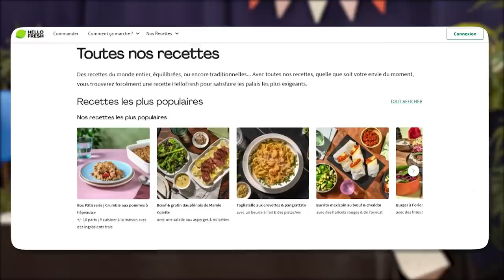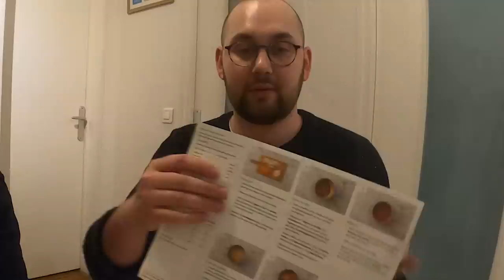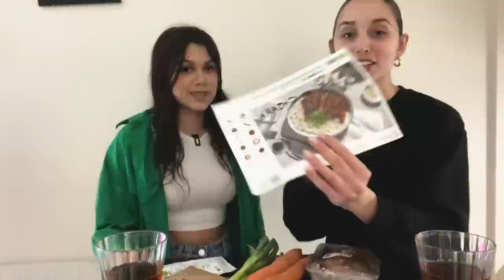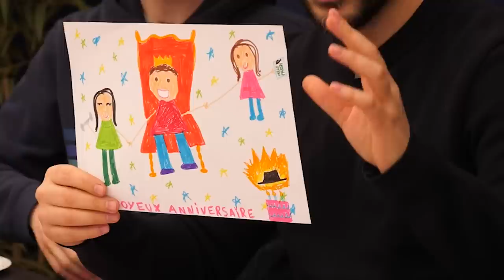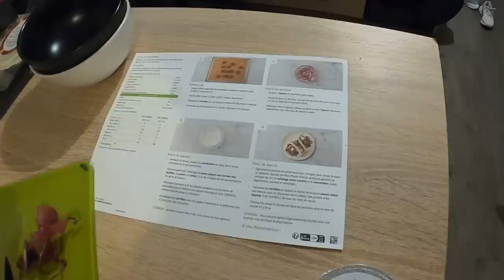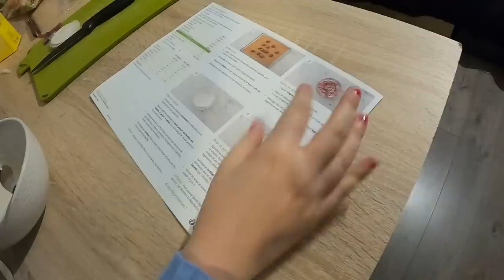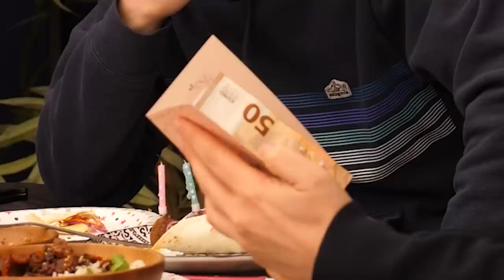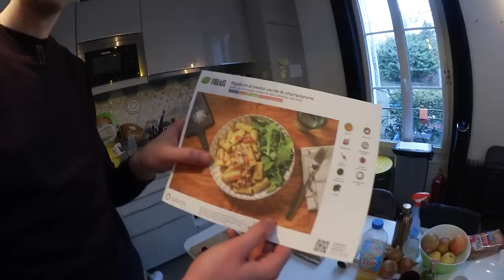On RÉGALE Benjamin pour son anniversaire (festin + cadeaux)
Merci Hellofresh ! pour bénéficier de jusqu’à 85€ de réduction sur tes 4 premières boxes HelloFresh + livraison gratuite !

Tous les services des freelances disponibles sur le site de Fiverr